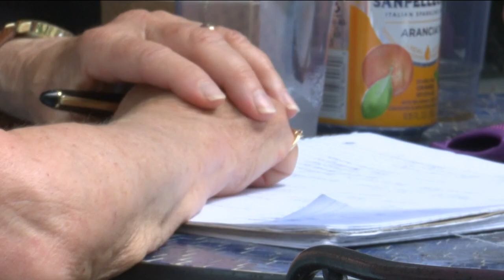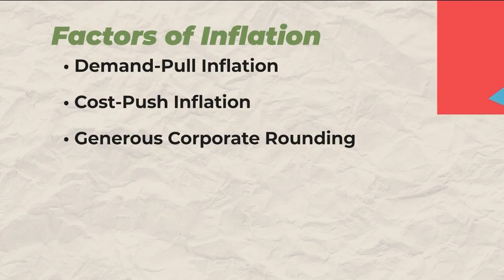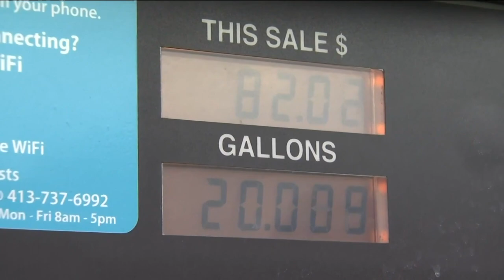Idaho Sen. Mike Crapo calls on President Biden to address the 'inflation crisis'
"The President needs to stop looking for excuses, and start focusing on the right kind of policies my colleagues have described here," Sen. Crapo said.